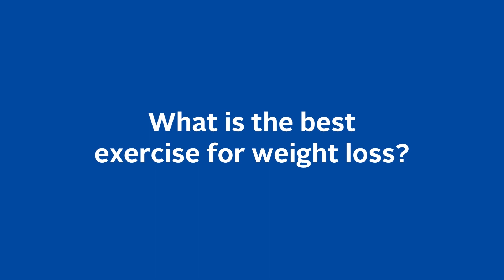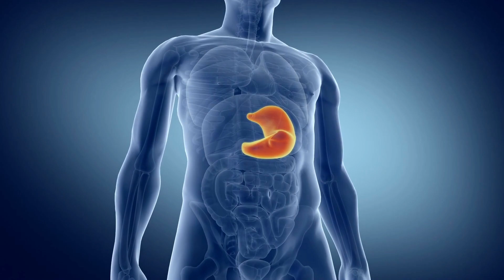Weight Loss Q&A with Dr. Morgenthal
Craig Morgenthal, MD, FACS, with North Florida Surgeons answers some commonly asked questions about weight loss.